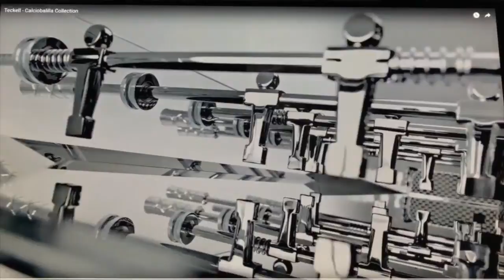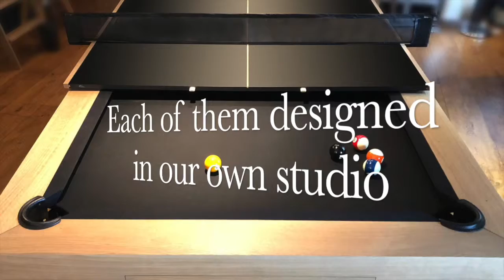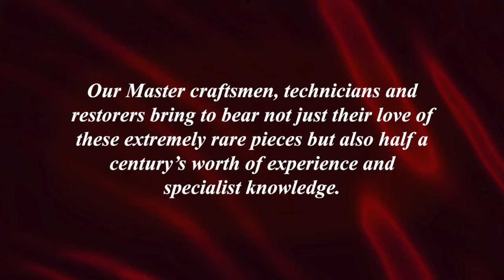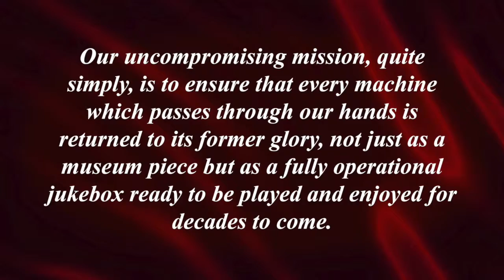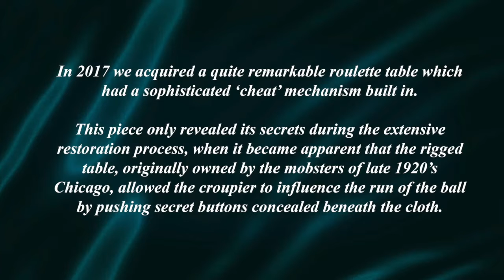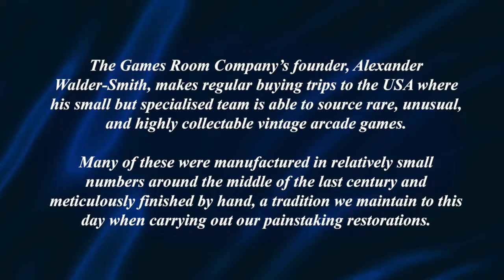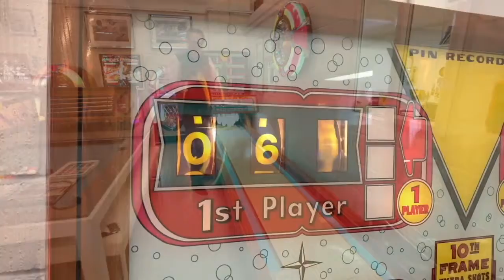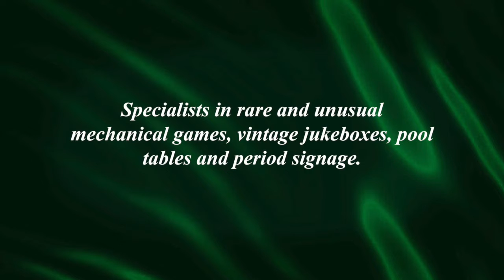The Games Room Company Combination movie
The Games Room Company specialise in vintage & modern games specialists, selling, making & restoring games & jukeboxes. Experts in the rare & whimsical with a focus on quality & excellent service.